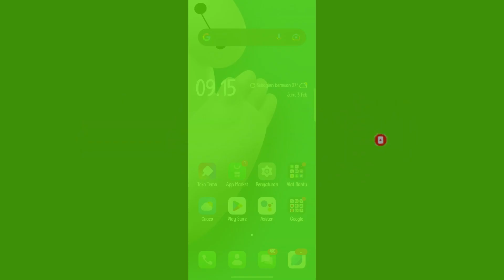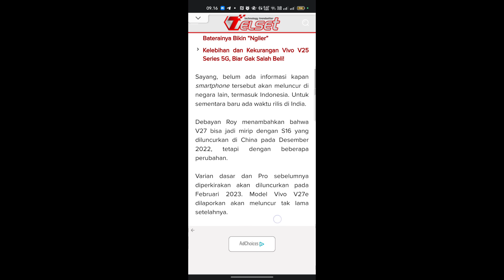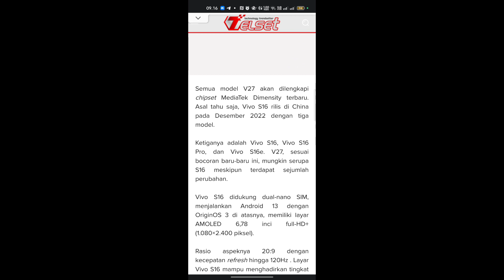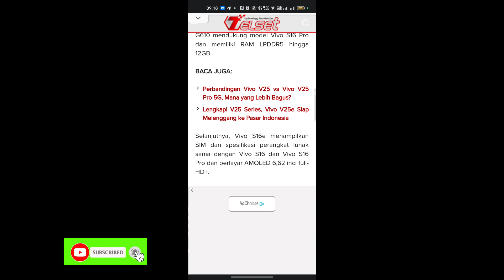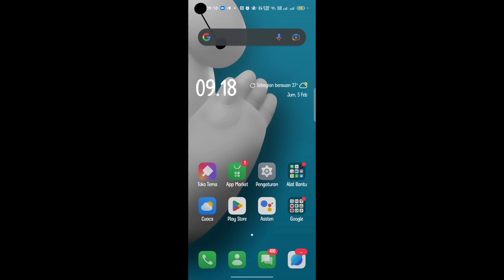Bocoran spesifikasi Vivo V27 5G terbaru